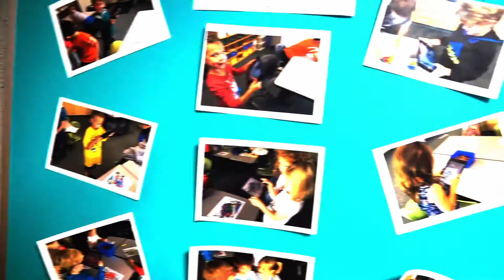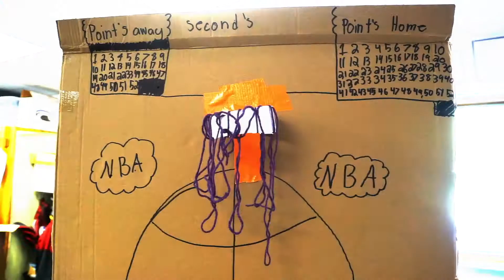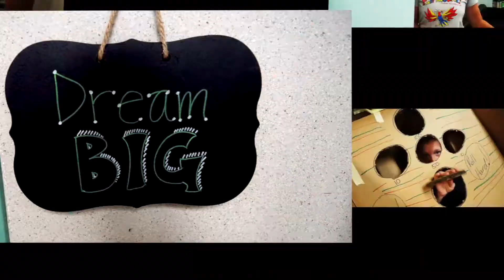The Cardboard Arcade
Jeffco elementary students create a unique indoor playland as part of a STEM exercise.